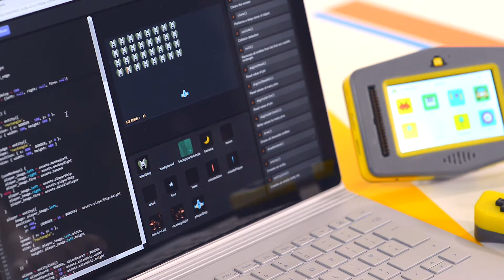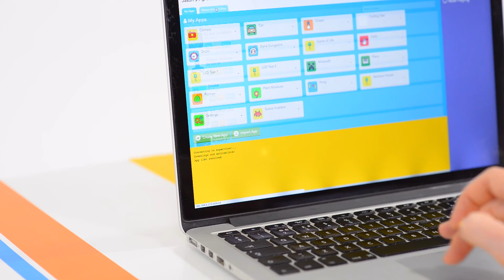Raspberry Pi 3 Projects: Pip Digital Creation DIY Kit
Curious Chip is a company from Glasgow, UK, and they have now pushed their new Pip kit for digital creation and creativity to a Kickstarter crowdfunding campaign. It looks a bit like a DIY Game Boy Advance but you can do a lot with it. Pip is based on a Raspberry Pi and comes with a variety of modules and interfaces. With Pip, you can not only play but tinker, explore and learn programming in a fun way. Also interesting for STEM classes. Check it out!